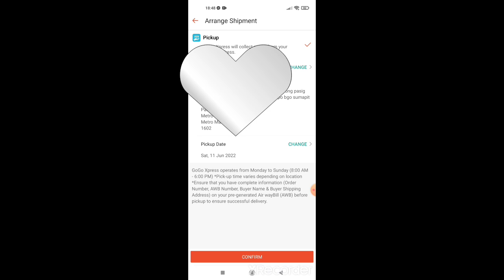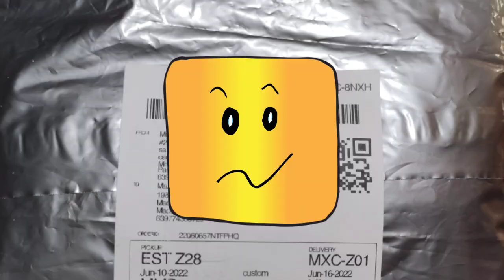HOW TO ARRANGE SHIPPING FROM SHOPPEE TO BUYERS?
ANOTHER TUITORIAL FOR YOU!  HOW TO ARRANGE SHIPPING FROM SHOPPEE TO BUYERS.

LINK BELOW👎